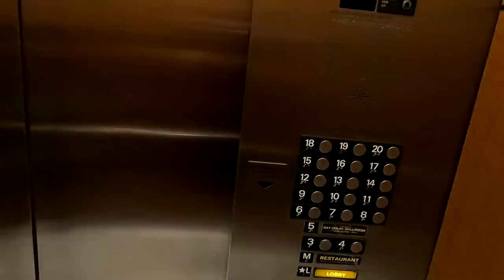A Weekend With FaZe Clan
What an amazing week to celebrate my birthday and three years in FaZe. Sorry for not posting past two weeks, but I was doing this and then like I always do, got sick! Back to schedule now..